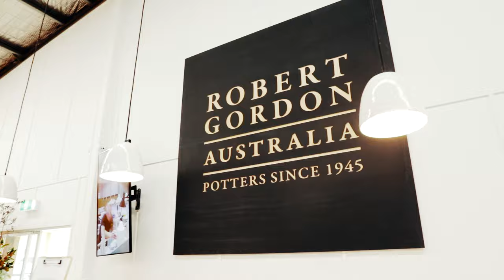Robert Gordon Factory Tour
A quick tour of the Robert Gordon Pottery Factory